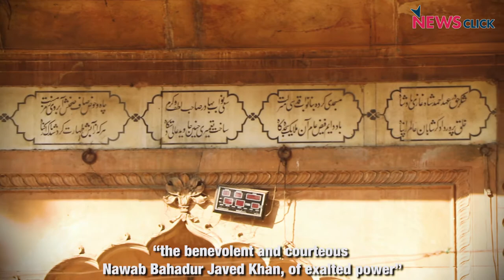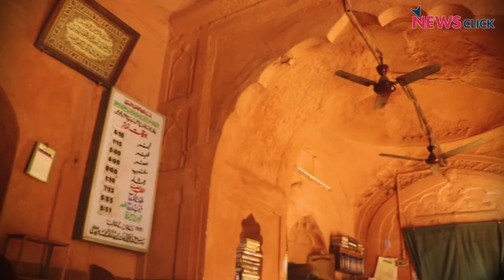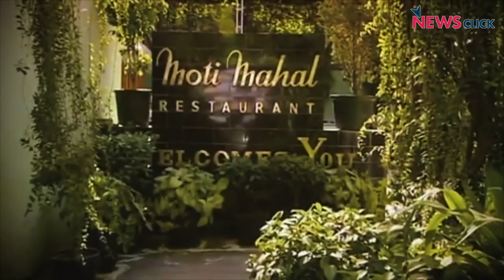This Walk Reveals The Power, Prominence and Mansions Eunuchs Once Held In Delhi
January and February are lovely months to go for nice walks amidst the greenery and historic ruins of Delhi. But as writer and historian Swapna Liddle points out, some very interesting and lesser known facts are revealed about society along some of these walks, that will make one question the very premise on which some discrimination issues of today stand. In the third segment of a six-part Newsclick series, Swapna reveals how Eunuchs once held prominent positions during the Mughal reign, reminders of which exist in and around the famous Red Fort which many visit everyday but are mostly oblivious of.